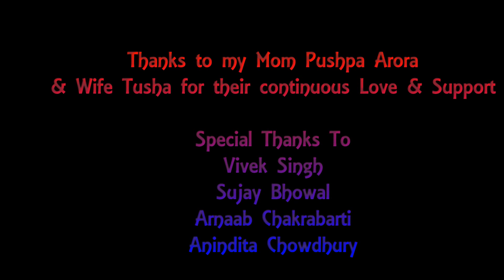How to boost testosterone levels naturally| What is Testosterone | Why to boost Testosterone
To day we are going to share few quick tips as to how you can boost your testosterone levels naturally. However, before taking a deep dive into the subject let us try to understand as to what Testosterone is and why do we want to boost it in first place.

Testosterone is the male sex hormone. The National Institutes of Health regards testosterone as the most important male hormone. It can buildmuscle, burn body fat, and support your mood, sleep, libido, energy, overall health, and quality of life.

Unfortunately, most men experience a slow decline in testosterone after they hit the age of about 30, putting them at greater risk for heart disease, type 2 diabetes, obesity, low mineral density, impaired sexual function, reduced muscle mass, and diminished physical performance.

Women also produice this anabolic hormone although in minute amount.The hormone is at its peaks during 20's and then starts declining.
This drop in testosterone can negatively alter the balance between testosterone and estrogen, resulting in an increase in body fat, slowed metabolism, reduced strength and bone mineral density, and difficulty putting on muscle.

Thankfully there are many ways by which you can naturally boost your T-levels. lets discuss how?

Tip No 1 : Weight Training or resistance training is one of the best methods to boost your testosterone levels. Not only weight training but even Cardiovascular exercises have been found to increase Testosterone levels. However when it comes to resistance training please focus on compound movements as they put a lot of pressure on the central nervous system. Compound exercises like Squats, deadlift, bench press etc.
You might have heard people saying that Testosterone levels boosts just after weight training.Wrong. Infact it falls right after weight training and it remains low for quite some time.

In one of the studies which was conducted for a period of 4 weeks, participants were kept on a heavy resistant training program for 4 weeks where they were perfomingly majorly compound movements. After 4 weeks it was examined that testosterone boost they had was 40%..thats humongous and that too in a just 4 weeks.

Tip No 2 : Take sufficient amount of Vitamin D either from direct exposure to sunlight or via supplementation. Studies showed a strong connection between Vitamin D and Testosterone boost. In fact one of the studies revealed that people who take 3000 IU's of Vitamin D per day had 25% higher T-levels

Tip No 3: Intermittent fasting has gained substantial popularity on account of obvious reasons. Now you see IF works on so called Leptin. Leptin is nothing but a hormone which is produced by the fat cells and inhibits hunger. Leptin level is decreased and testosterone levels increases due to Intermittent fasting. This helps in burning more fat. Intermittent fasting also causes a decreases in body fat and there is a direct coorelation between lower body fat and higher Testosterone levels.

Last but not the least is Sleep. Lack of sleep is one of the major factors causing a lot of hormonal fluctuations in the body. One of the studies  investigated the effect of 1 week of sleep restriction on testosterone levels in young healthy men.Daytime testosterone levels were decreased by 10% to 15% in this small sample of young healthy men who underwent 1 week of sleep restriction to 5 hours per night,

In nutshell do intense resistance training involving compound movements, take sufficient Vitamin D, do Intermittent fasting now and then and yes Sleep like a king...